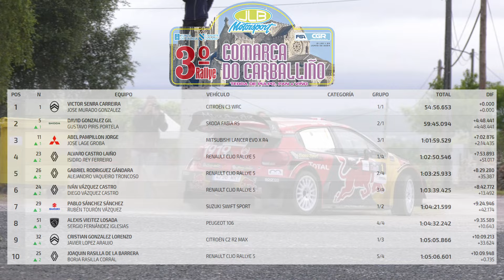3 RALLYE COMARCA DO CARBALLIÑO 2024 THE BESTE MOMENTS // #012 // #2024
Video Resumen con las mejores imágenes del Rallye Comarca do Carballiño 2024.
Conviértete en miembro de este canal para disfrutar de los directos :
Zonas Grabadas: